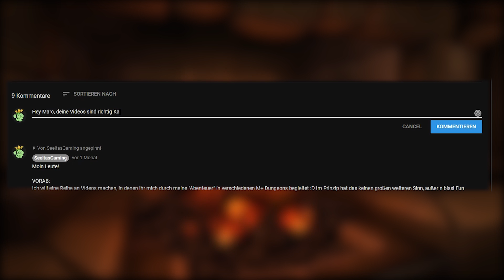1000 Abo Special! GEWINNSPIEL , Streamen , Kanal Update und was bringt die Zukunft? ► WoW Bfa 8.0.1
Hallöchen Leute!

DAS 1000 ABO SPECIAL IS DA! Dieses mal gibt es nicht nur Danksagungen und Zukunftspläne. Nein! Dieses mal gibt es sogar ein Gewinnspiel für euch, bei dem ihr was gewinnen könnt!
Für Mehr Infos guckt das Video komplett bis zum Ende!

► So kann euer Kommentar für das Gewinnspiel aussehen:

BattleTag: oder Battle.net-Name:. (+ WoW Community joinen)

Shop-Mount-Name: .
Shop-Hautier-Name: .